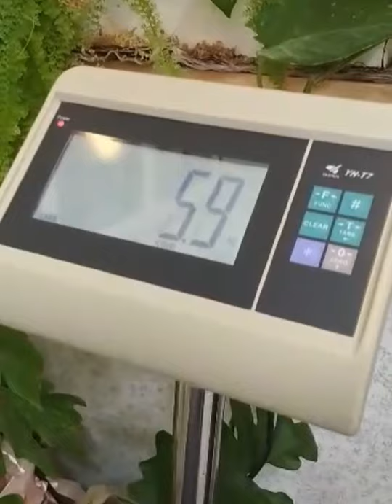Dog scared of vet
This is our dog...the only prince if the fanily